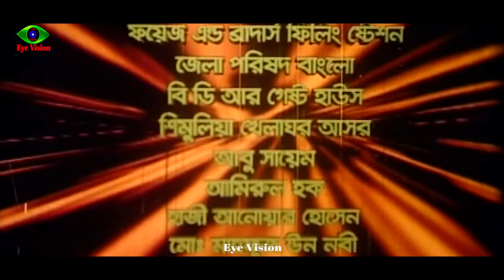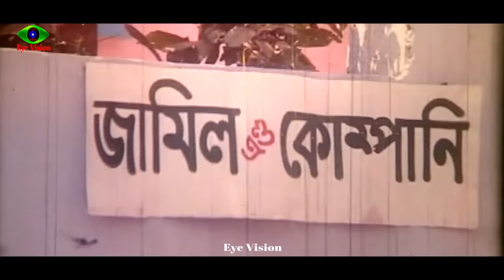Vikkha De | Bangla Movie | ভিক্ষা দে | Alekjander Bo | Sonia | Shahin Alom | full hd